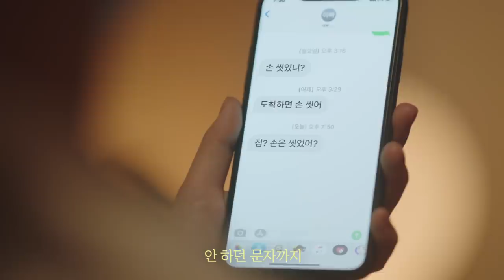나의 가족이 낯설어졌다 ㅣ2020년 이 시국 우리 가족은?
서기 2020년,
이유 모를 행동을 하기 시작한 가족들.avi